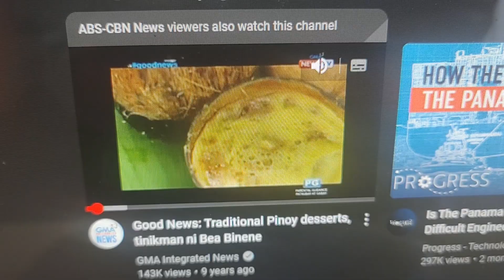Desserts is Fun